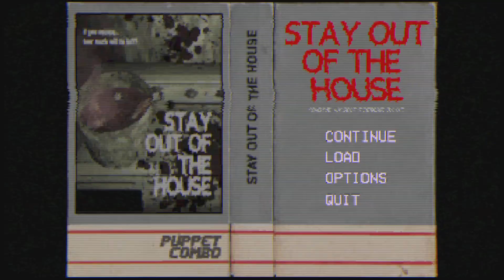REVISITING STAY OUT OF THE HOUSE: part 1 the night shift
i am coming back to my favourite puppet combo game  STAY OUT OF THE HOUSE, if you want skip to the end for the jumpscare